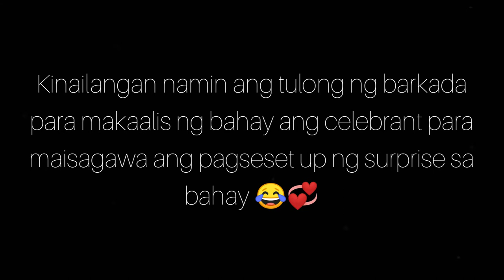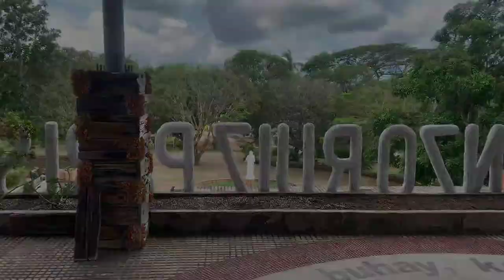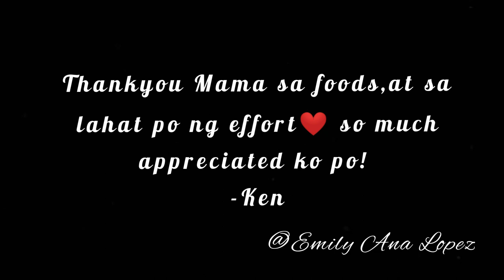Vlog Takeover by || Ryenn Louise Nicol || My 21st Birthday Celebration!!